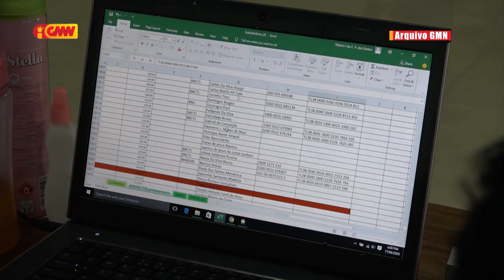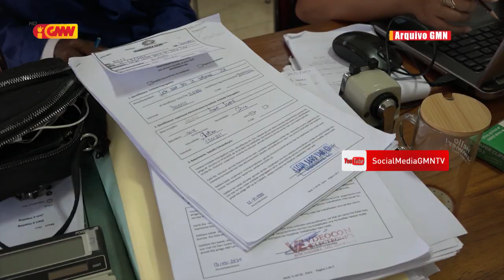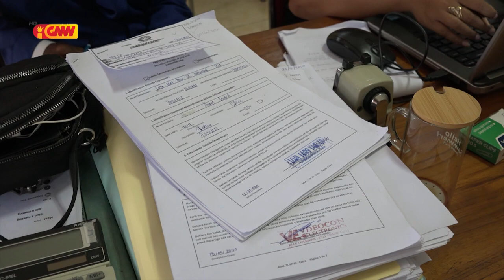Deskonfia mosu diskriminasaun iha Prosesu Pagamentu Subsídiu 60%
Deskonfia mosu diskriminasaun iha Prosesu Pagamentu Subsídiu 60% ba traballador iha kompañia Privada